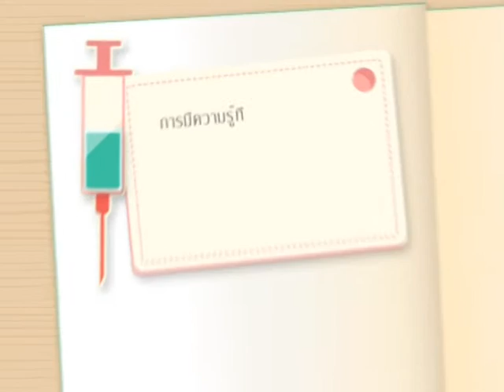Filler | สมุดวัคซีน | ก.ค. 58